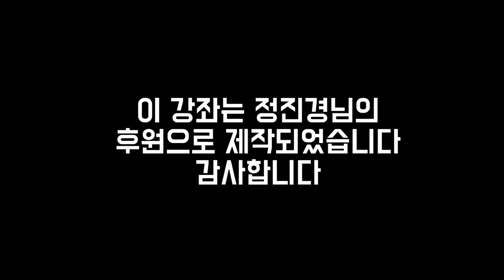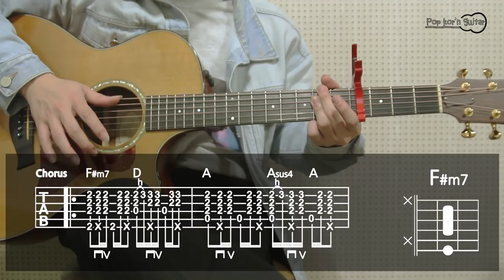[TUTORIAL] Black Pink(블랙핑크)_STAY(스테이) 기타강좌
악보는 팝콘기타 홈페이지에서 구매하실 수 있습니다 :)
[강좌 신청 및 MR 제작도 홈페이지에서 하실 수 있습니다]